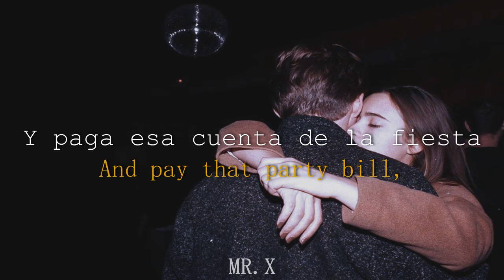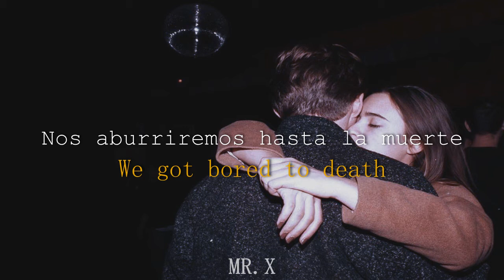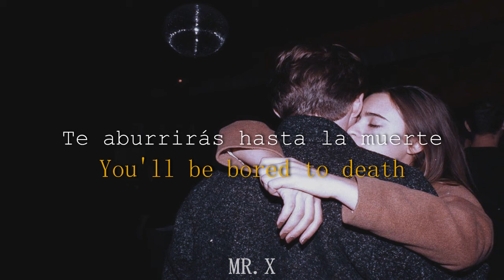Mini mansions- Bored to death (ESPAÑOL//INGLES)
TRADUCCIÓN NO OFICIAL
Artist: Mini Mansions
Album: Flashbacks: A Collection of B-Sides from the Great Pretenders
Released: 2018
Genre: Alternative/Indie

IOU: Abreviaturas en ingles de  "I OWE YOU"/ Te lo Debo

Las oraciones que tienen *, son palabras que no se cual es realmente la traducción

Como ya he mencionado, estoy practicando este idiomas, por lo tanto, el vídeo no esta correctamente subtitulado.
Apreciaría que me corrigieran para resubir el vídeo con los subtitulos correctos.